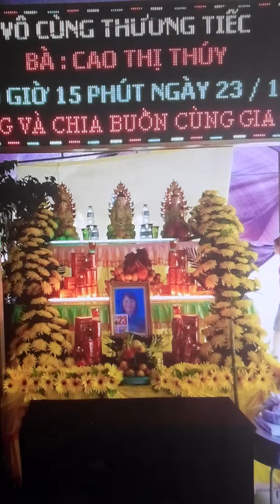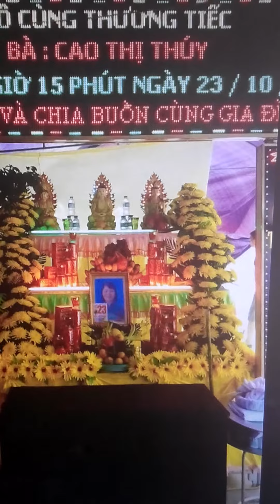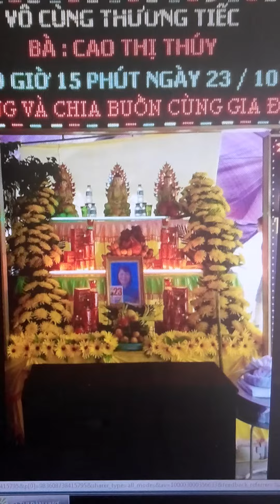Tiển Biệt-Giang Lam Nguyễn - Giọng ngâm: Nguyễn Thị Lân